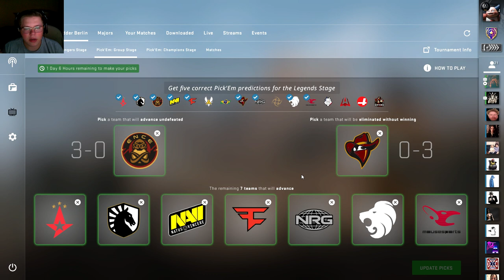Legends Pick'em Berlin Major 2019 (Easy Diamond Coin)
Hello everybody, AquaGear here! In today's video I show you guys my predictions for the Legends stage for the Berlin major!

Links!

Q&A!

-Nah

- Chrono Cross